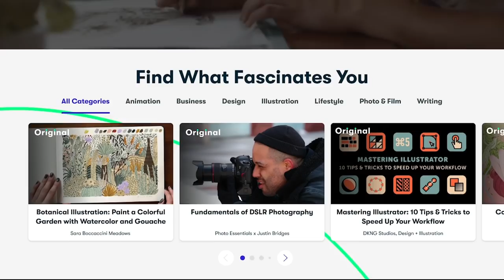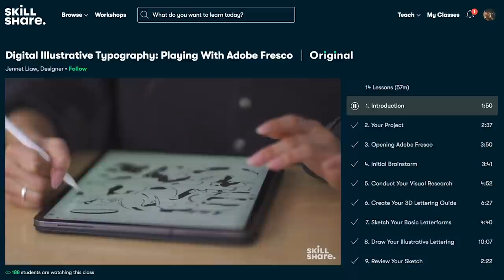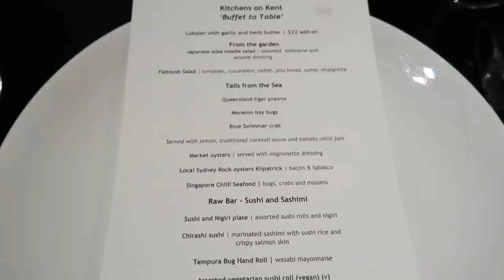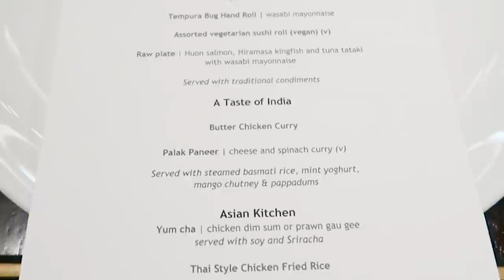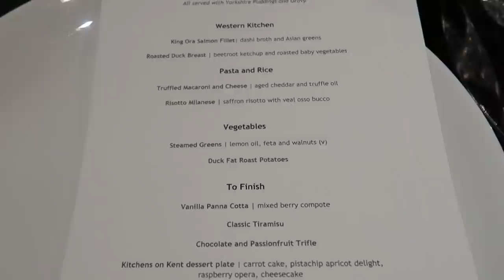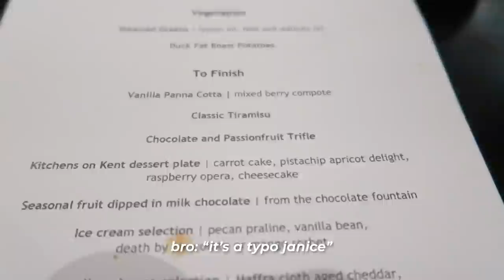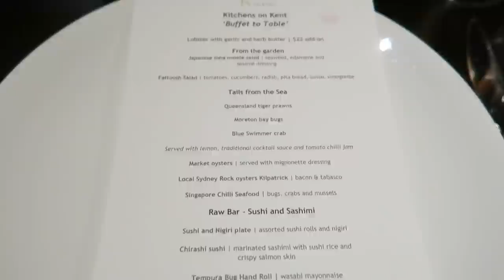$130 ALL YOU CAN EAT LUXURY HOTEL BUFFET at LANGHAM SYDNEY! | Seafood Feast Sydney Vlog ( 悉尼美食海鲜自助餐)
Address: The Langham Sydney
89-113 Kent St, Millers Point
Dinner Buffet Cost per person: $130 AUD

Ever since going to Crown Towers Sydney to try their Epicurean buffet, i have been on the hunt to check out some of Sydney's other buffet offerings. some of my friends told me about the Langham, and so, i dragged my siblings and we all ventured out to The Rocks to check their dinner seafood buffet out.

I organised for the siblings to come  to come here and let me tell you we were all really excited. When i go to the fish market we end up spending whole bunch, too much in fact, and so, yes, we were all super excited to dig into as many oysters, lobsters, fresh sashimi as your heart desires.

Just as a quick summary, there are different 'categories' on the Kitchens on Kent, kitchen to table menu
0. From the Garden
Japanese Soba noodle salad, Fattoush Salad

1. Tails from the Sea
Tiger prawns, Moreton bay bugs, Blue Swimmer Crabs, Oysters, Singapore Chili Seafood

2. Raw Bar - Sushi & Sashimi
Sushi & Nigiri Plate, Chirashi Sushi, Tempura Bug Hand Roll, Raw Plate

3. A Taste of India
Butter Chicken, Palak Paneer

4. Asian Kitchen
Yum Cha, Thai Style Chicken Fried Rice

5. Sunday Roast
Choice of Southern Highlands Lam leg or Free-Range Chicken or Pork Belly

6. Western Kitchen
King Ora Salmon Fillet, Roasted Duck Breast

7. Pasta and Rice
Truffle Macaroni and Cheese, Risotto Milanese

8. Vegetables
Steamed Greens, Duck fat potatoes

9. Dessert
Vanilla Panna Cotta, Classic Tiramisu, Chocolate and passionfruit Trifle, icecream selection, cheese plate

$130 ALL YOU CAN EAT LUXURY HOTEL BUFFET in SYDNEY! | Seafood Feast Sydney Vlog ( 悉尼美食 海鲜自助餐)